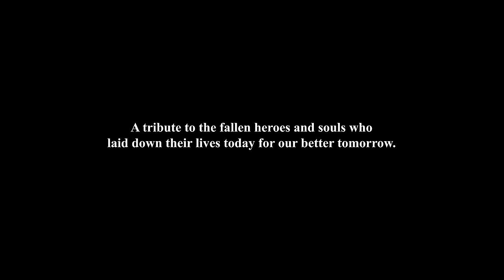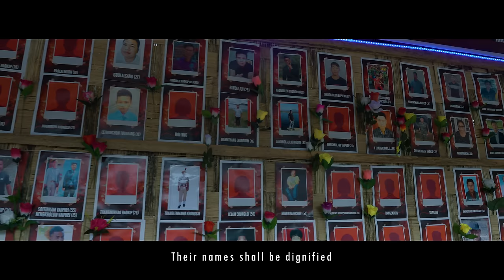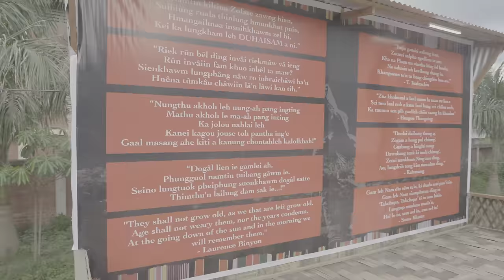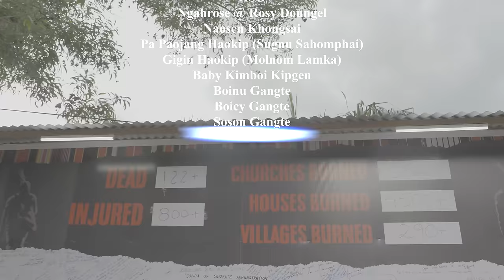Meichang khat Melma Khat || KG Helun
Singer : KG Helun
           Special Thanks
Thethem Suantak
Dream J Singsit
Mary Suantak
Helkam Dimngel
Pa Paongam Singson

TRANSCRIPT

(1)
Tah Chapa Kapa Chapa.
(Taqchapa! I'm my father's son)
Nungchon ngailou kahi.
(I never retreat)
Meichang khat Melma khat din,Kapu Kapa Che pi.
(One bullet for an enemy
Is what my forefathers had adopted)
Thisan khat aum laisen,
Kagam Kanam a din.
(Till a single drop of my blood remains
For my land and for my nation.)
Pangjing din kading det jing uve.
(We shall stand firm to defend)

(2)
Gam leh Nam dia thisan phal'la.
(To those who have sacrificed their blood for our ancestral land and nation)
Thina changho jana a'pei.
(We give tribute to those who laid down their lives)
Nu Nao Chapang ka aw athong.
(The cries of our mothers and children resonates)
Nampi ponlap choisang ni le.
(On that day when we raise our flag)
Jana salam tia minchong ding.
(Their names shall be dignified)
Na thisan lon nau moh hipon te.
(Your spilled blood shall not go in vain)

(3)
Nam galvon pathen kom'ma etao nau mitlhi tui.
(Our prayers in tears are our armour of God)
Thinang cartos pumpi leh pummei longkhat longni.
(Guns and artillery, a barrel or two)
Gin neilou pathen song te asun ajan umlou.
(Trusting in God, we are fearless and ever ready)
Pangjing ding egam leh nam'a dia.
(We shall always defend our land and nation)

(4)
(Repeat Verse Two times)
Gamle nam'ma ding in. lung leh tha keng in.
(For our land and nation, give your heart and your might)
Hem le Thal choi'in thisan phal u hite.
(Let us sacrifice our blood by raising up arms)

(5)
He o.i'inn ilou ula akihal lhagam tan.
(My Dear, our houses and fields have burnt to cinders)
Eba elou deuham.
(What can we do?)
Nampi khankho ding gelnan vaikon un lang.
(Begin a journey for our nation's future)
Damsel in hung kile kit un.
(And return safe and sane)
Numei ho jong taonan hung pang jing uving nge.
(We, the mothers, shall uphold you in our prayers)

(6)
Insung kingai lai tampi khen na.
(A separation for families)
Gam leh innom tah tah ho kichan na.
(A destruction of our lands and decent houses)
E ding'a tuchan a dipdam lou ehi hai mo.
(Why are we still not yielding?)
Hmm. hmm...hmm.
Gel'lin kanam mite ana ngei e.
(Ponder, my countrymen, how painful it is)
Jalen kolni hung soh o kanam a din.
(Shine for us, the radiant of freedom for my nation)
Chuteng ol tau ving'nge  Amen.
(Then we shall find solace. Amen)